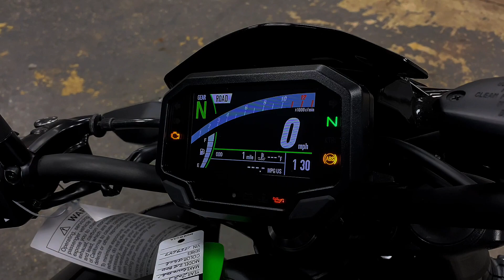New 2023 Kawasaki Z900 ABS Motorcycle For Sale In Oshkosh, WI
Please visit Team Winnebagoland to view this New Metallic Black/Graphite Gray 2023 Kawasaki Z900 ABS for sale near Oshkosh, Wisconsin.

Stock #: 45523

Description:
This New 2023 Kawasaki Z900 ABS Motorcycle is for sale at Team Winnebagoland Powersports located in Oshkosh, Wisconsin. Reach out to Team Winnebagoland Powersports today.